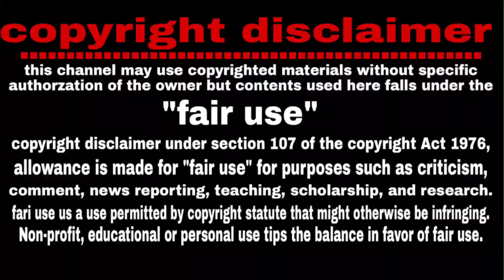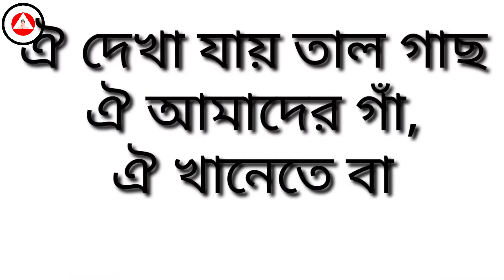চারিগ্রাম এস এ খান উচ্চ বিদ্যালয় | charigram s a khan high school | youtube premi